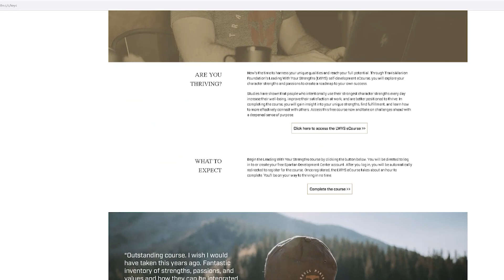Top 5 stories in VA: July 23, 2021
Here are this week's Top 5 VAntagePoint stories.